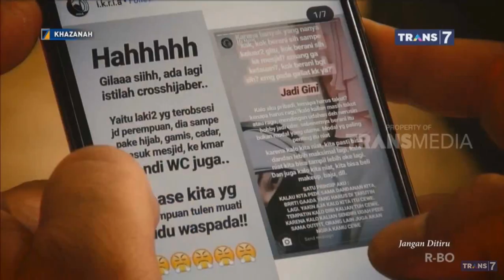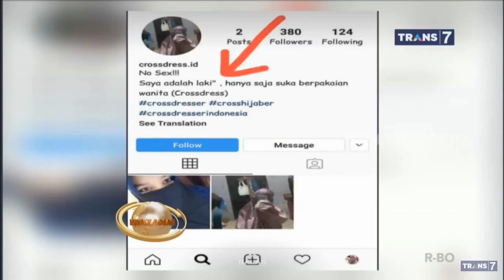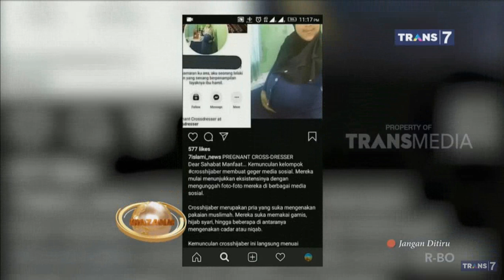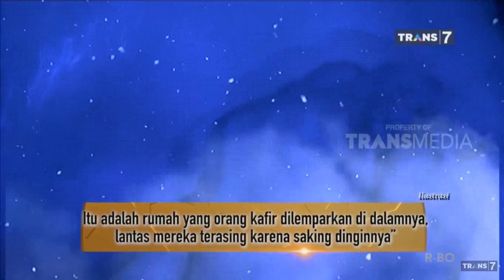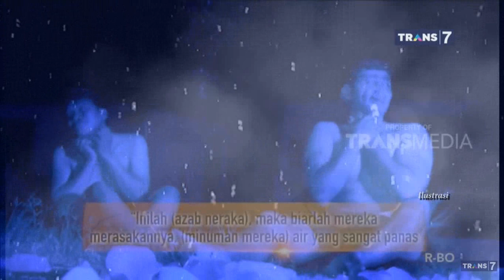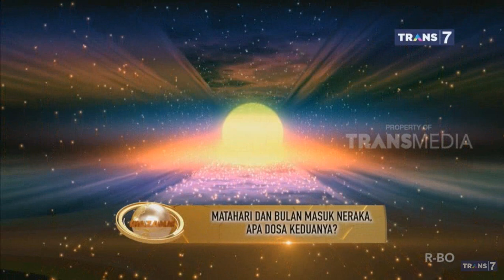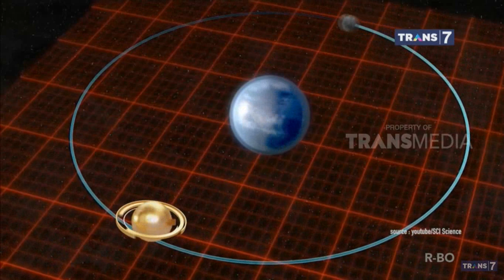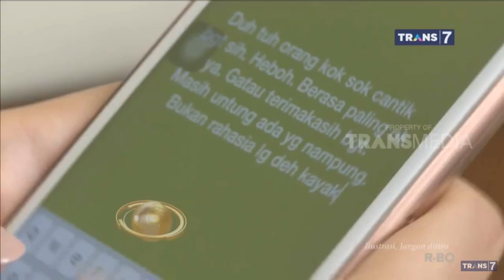Neraka Ada Yang Dingin, Lebih Menyiksa Dari Panasnya | Khazanah 26 Oktober 2019